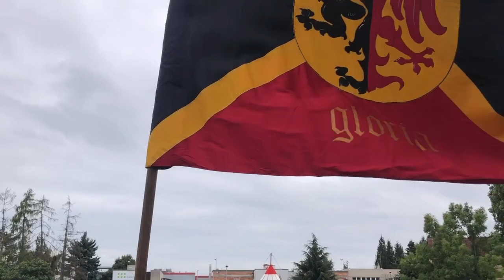Rekonstrukcja Bitwy na Białej Górze. Praga 19 września 2021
Ta bitwa obrosła legendami! Ok kilku lat, każdego roku, przyjeżdzają rekonstruktorzy (również z Polski) i prażanie mogą zapoznać się z wydarzeniem, które wpłyneło na historię ich kraju w takim stopniu, że do dziś ta bitwa jest wciąż komentowana